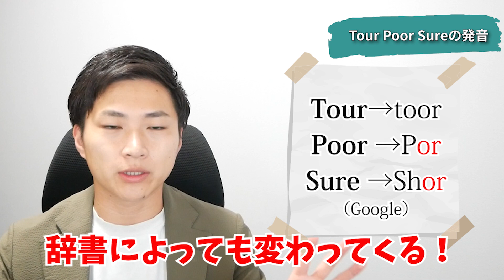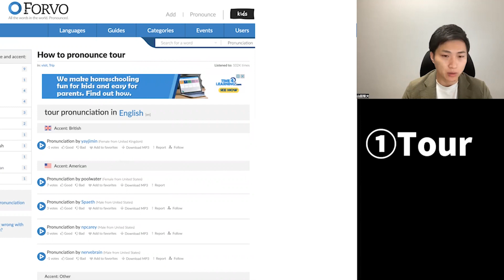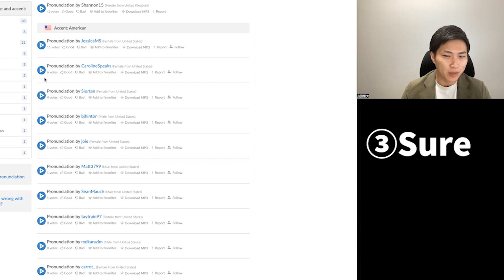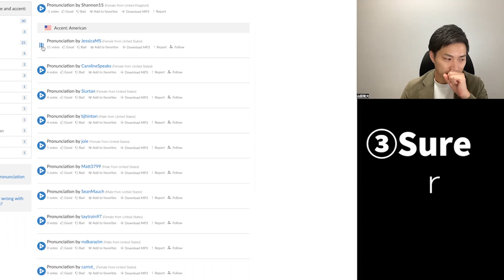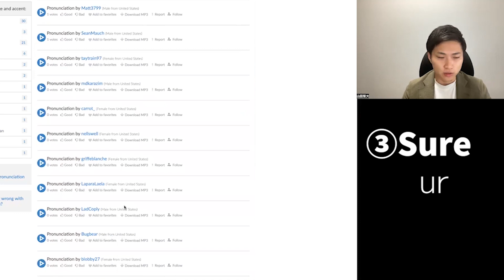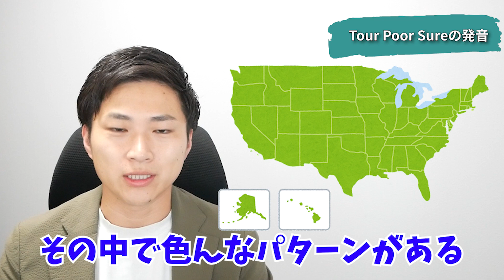Poor, Tour, Sureはネイティブはどうやって発音してる？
✔️3日間連続でディクテーションの課題を配信
✔️母音・子音の全46音の発音一覧表・イラスト＆音声つき
✔️発音の全体像を「60分」ですべて学べる発音解説動画

★プロズ発音ジム選べる３つのコース★

1️⃣オンラインコース（全レベル対象）
月額¥2,200で、体系的に解説された全208本の動画が見放題！

2️⃣個別レッスンコース（全レベル対象）
週一回50分のパーソナライズされたレッスンで発音上達を目指します！

3️⃣基礎マスターコース（初級〜中級向け）
最短10週間で発音とリスニングの基礎を学習し、音の捉え方を根本から変えることを目指します！

‹経歴›18歳まで青森の田舎で育ち、高校卒業後アメリカに4年間留学。TESOL（英語教授法）を専攻し、音声学や第二言語習得などの学問から英語の実践的な教え方を学ぶ。教職を目指していたが、発音の大切さを海外生活から痛感し、日本での発音教育の充実を目指し発音トレーナーとして活躍している。